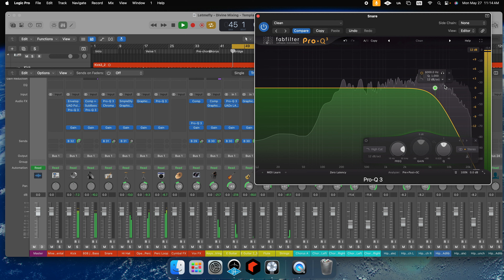Mixing Tip: Roll Off Highs on Snares for Better Hi-Hats! 🎧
What's going on, y'all? JGuccI here again with a quick tutorial on a technique I learned from Jaycen Joshuas. Roll the highs off your snares at 6K and up to let the hi-hats dance. Check it out!

🎧 A free, untagged version of this beat is available for non-profit and evaluation purposes only. For commercial use, please purchase a lease. Any use of this beat, including leased beats, requires credit (Prod. by JGuccI).

⏰ Timecodes ⏰
0:00 Intro

My mission as a music producer is to create beats that inspire and connect with both artists and listeners.